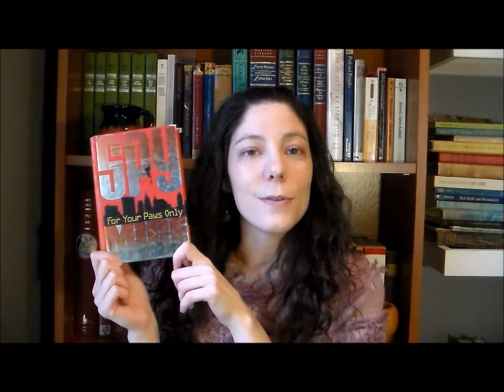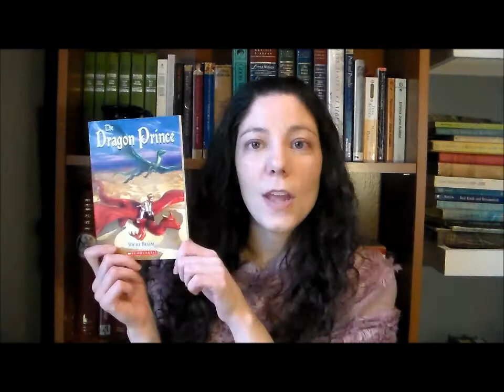December 2013 Reading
Sorry about the buzzing noise. My neighbors were leaf-blowing or something in their yard. What do you think of my fuzzy poncho?! It sheds furry strands everywhere. haha!

Books I Read in December 2013:

Homesick: My Own Story, by Fritz, Jean
The Dragon Prince, by Blum, Vicki
Jake Ransom and the Skull King's Shadow, by Rollins, James
Murder on Astor Place (Gaslight Mystery, #1), by Thompson, Victoria
The Enchanted Wood, by Blyton, Enid
The Merchant of Death (Pendragon, #1), by MacHale, D.J.
For Your Paws Only (Spy Mice), by Frederick, Heather Voger
Cecile: Gates of Gold (Girls of Many Lands), by Casanova, Mary
A House Called Awful End (Eddie Dickens Trilogy, #1), by Ardagh, Philip
Mother Carey's Chickens, by Wiggin, Kate Douglas
Why Not Catch-21?: The Stories Behind the Titles, by Dexter, Gary
The Musketeer's Seamstress (A Musketeers Mystery, #2), by D'Almeida, Sarah

Books for MKs is a charity organization that donates books to missionary kids on the foreign mission field all over the world.

to help these children get reading material, since in many countries they don't have access to an English library.